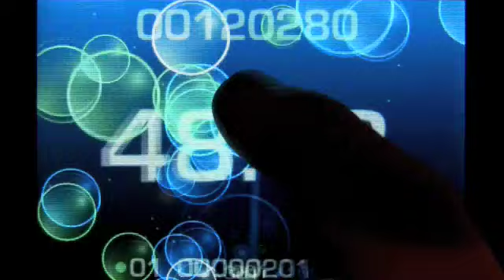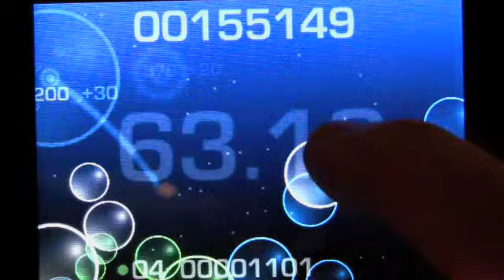iPhone: Pop iPhone - Promo_01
A test to see how my DV Camera footage looks on youtube